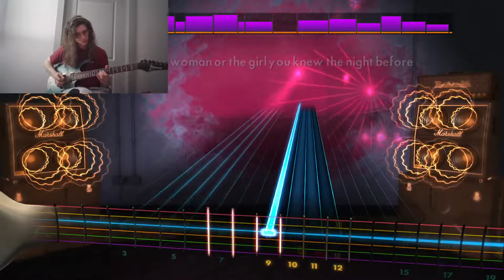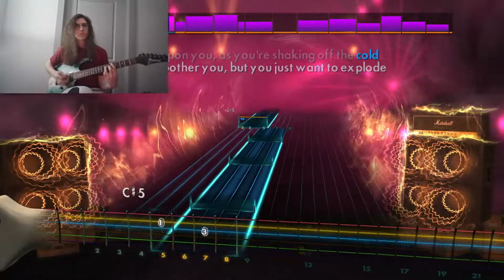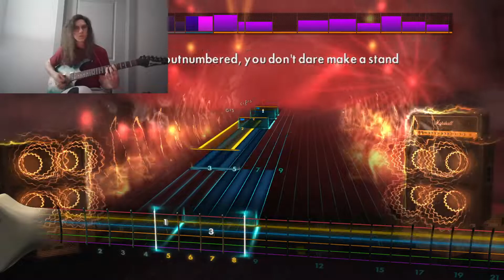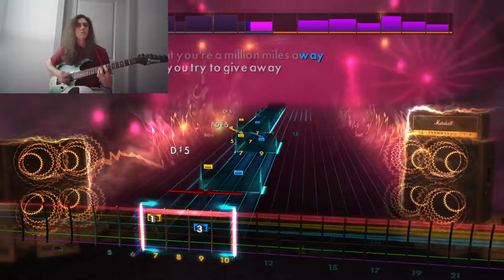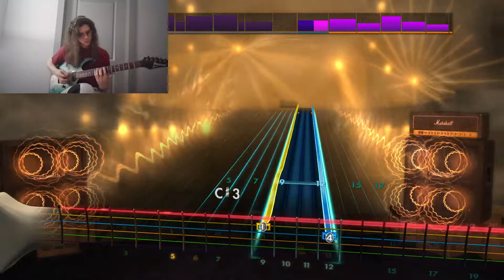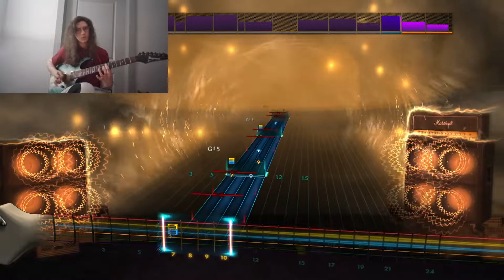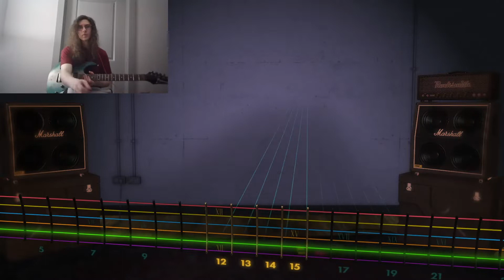Turn the Page by Metallica - Rocksmith 2014 Cover